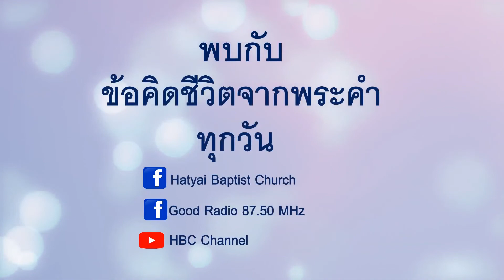EP144 ฤทธิ์อำนาจประทาน สิ่งจำเป็นในการดำเนินชีวิต (2ปต.1.1-21)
มีคำสั่งใดบ้างที่เราต้องเชื่อฟังทำตาม ?

ฤทธิ์อำนาจประทาน สิ่งจำเป็นในการดำเนินชีวิต
2ปต.1.1-21

การทักทาย
2ปต. 1:1-2
1 สิเมโอนเปโตร ผู้รับใช้และอัครทูตของพระเยซูคริสต์ เรียน บรรดาผู้ที่ได้รับความเชื่ออันล้ำค่าเช่นเดียวกับเรา โดยความชอบธรรมแห่งพระเจ้าของเราทั้งหลายคือพระเยซูคริสต์พระผู้ช่วยให้รอดของเรา
2 ขอพระคุณและสันติสุขจงเพิ่มพูนแก่ท่านทั้งหลายยิ่งๆ ขึ้น โดยการรู้จักพระเจ้าและพระเยซูองค์พระผู้เป็นเจ้าของเรา

การทรงเรียกและการทรงเลือก
2ปต. 1:3-15
3 ฤทธิ์เดชของพระเจ้าได้ให้ทุกสิ่งแก่เรา ที่จำเป็นต่อชีวิตและต่อการดำเนินตามทางพระเจ้า โดยการรู้จักพระองค์ ผู้ได้ทรงเรียกเราด้วยพระสิริและคุณธรรมของพระองค์เอง
4 โดยสิ่งเหล่านี้พระองค์จึงได้ประทานพระสัญญาอันล้ำค่าและยิ่งใหญ่แก่เรา เพื่อว่าโดยพระสัญญาเหล่านี้ พวกท่านจะพ้นจากความเสื่อมทรามที่มีอยู่ในโลกอันเกิดจากความปรารถนาชั่ว และจะมีส่วนในพระลักษณะของพระเจ้า
5 ด้วยเหตุนี้เอง พวกท่านจงพยายามอย่างที่สุดที่จะเอาคุณธรรมเพิ่มความเชื่อของพวกท่าน เอาความรู้เพิ่มคุณธรรม
6 เอาการควบคุมตัวเองเพิ่มความรู้ เอาความทรหดอดทนเพิ่มการควบคุมตัวเอง และเอาความยำเกรงพระเจ้าเพิ่มความทรหดอดทน
7 เอาความรักฉันพี่น้องเพิ่มความยำเกรงพระเจ้า และเอาความรักเพิ่มความรักฉันพี่น้อง
8 ถ้าสิ่งเหล่านี้เป็นคุณลักษณะของพวกท่านและเพิ่มพูนขึ้นเรื่อยๆ ก็จะทำให้พวกท่านเป็นคนไม่ไร้ประโยชน์ และไม่ไร้ผลในการรู้จักพระเยซูคริสต์องค์พระผู้เป็นเจ้าของเรา
9 เพราะว่าผู้ใดที่ขาดคุณลักษณะเหล่านี้ก็เป็นคนตาบอดหรือตาสั้น และลืมไปว่าตนได้รับการชำระให้สะอาดจากบาปแล้ว
10 เพราะเหตุนั้น พี่น้องทั้งหลาย จงพยายามมากขึ้นที่จะยืนยันการทรงเรียกและการทรงเลือกพวกท่านนั้น เพราะว่าถ้าพวกท่านทำเช่นนั้น ท่านจะไม่มีวันล้มลง
11 เพราะโดยวิธีนี้ ทางที่จะเข้าอาณาจักรนิรันดร์ของพระเยซูคริสต์ องค์พระผู้เป็นเจ้าและพระผู้ช่วยให้รอดของเรา จะถูกจัดเตรียมอย่างพร้อมมูลให้กับพวกท่าน
12 เพราะเหตุนั้น ข้าพเจ้าพร้อมเสมอที่จะเตือนความจำท่านทั้งหลายถึงสิ่งเหล่านี้ ถึงแม้ว่าพวกท่านรู้และตั้งมั่นในความจริงนั้นแล้ว
13 ตราบที่ข้าพเจ้ายังอยู่ในกายนี้ ข้าพเจ้าเห็นสมควรที่จะฟื้นความจำพวกท่าน
14 เพราะข้าพเจ้ารู้ว่าอีกไม่นานข้าพเจ้าก็จะตาย ดังที่พระเยซูคริสต์องค์พระผู้เป็นเจ้าของเราได้ทรงแจ้งแก่ข้าพเจ้าแล้ว
15 และข้าพเจ้าจะพยายามให้ท่านทั้งหลายระลึกถึงสิ่งเหล่านี้เสมอ หลังจากข้าพเจ้าจากไปแล้ว

พระสิริของพระคริสต์และคำของผู้เผยพระวจนะ
2ปต. 1:16-21
16 เพราะว่าเราไม่ได้คล้อยตามนิยายที่แต่งขึ้นอย่างชาญฉลาด เมื่อเราได้ประกาศให้พวกท่านทราบถึงฤทธานุภาพ และการเสด็จกลับมาของพระเยซูคริสต์องค์พระผู้เป็นเจ้าของเราทั้งหลาย แต่เราเป็นสักขีพยานถึงความยิ่งใหญ่ของพระองค์
17 เพราะว่าคราวเมื่อพระองค์ทรงได้รับพระเกียรติและพระสิริจากพระเจ้าพระบิดา และพระสุรเสียงจากพระสิริอันยิ่งใหญ่ได้มาถึงพระองค์ว่า “ท่านผู้นี้เป็นบุตรของเราและเป็นที่รักของเรา เราพอใจท่านผู้นี้มาก”
18 พวกเราเองก็ได้ยินพระสุรเสียงนี้จากสวรรค์ ขณะที่เราอยู่กับพระองค์ที่ภูเขาบริสุทธิ์นั้น
19 และเรามีคำเผยพระวจนะที่แน่นอนยิ่งกว่านั้นอีก จะเป็นการดีถ้าพวกท่านจะเอาใจใส่คำนั้น เพราะคำนั้นเป็นเสมือนตะเกียงที่ส่องสว่างในที่มืด จนกว่าแสงอรุณจะขึ้น และดาวรุ่งจะผุดขึ้นในใจของพวกท่าน
20 ท่านทั้งหลายต้องเข้าใจข้อนี้ก่อน คือผู้หนึ่งผู้ใดจะตีความหมายคำของผู้เผยพระวจนะในพระคัมภีร์เอาเองไม่ได้
21 เพราะว่าคำของผู้เผยพระวจนะนั้น ไม่ได้มาจากความประสงค์ของมนุษย์เลย แต่มนุษย์กล่าวคำซึ่งมาจากพระเจ้า ตามที่พระวิญญาณบริสุทธิ์ทรงดลใจเขา

1. จะตั้งมั่นในความเชื่ออย่างไร?
2. คำสั่งใดที่ต้องทำอย่างเร่งด่วน?
3. จะหนุนใจคนรอบข้างให้ตั้งมั่นในความเชื่อได้อย่างไร?